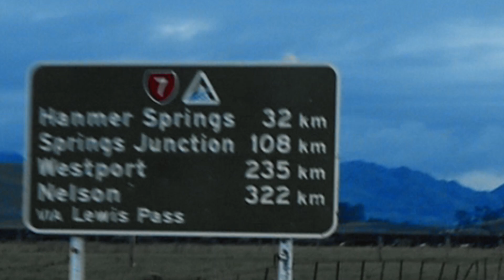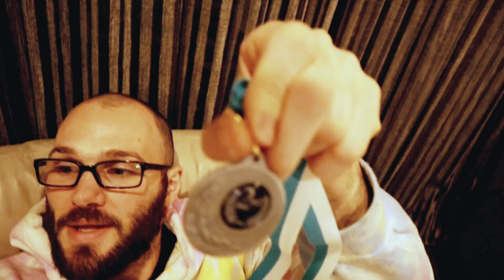CrossFit Competition | Back to Nelson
After dealing with a hip and back injury for over two years, I finally entered a competition to see how the body could handle the work.

Lucy and I compete in 6 workouts over two days at CrossFit 7010 Nelson.

The weather also threw a fun spin into the weekend!